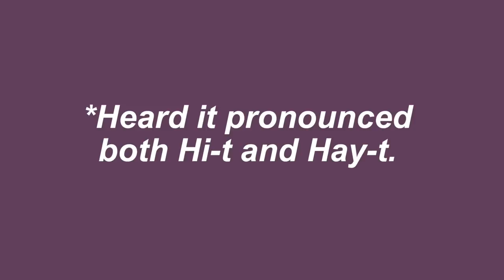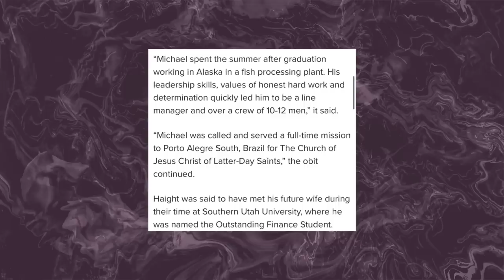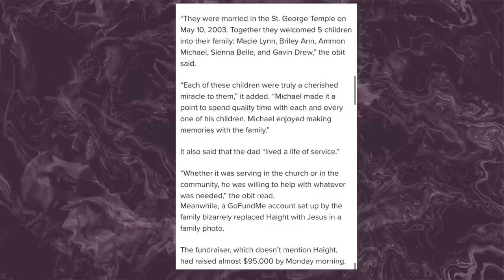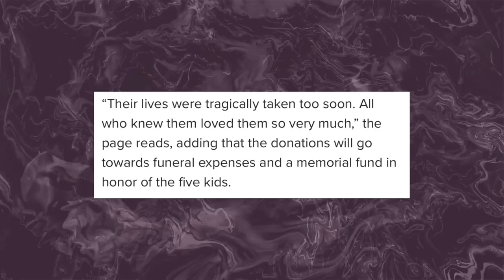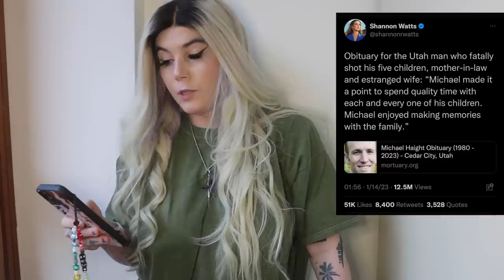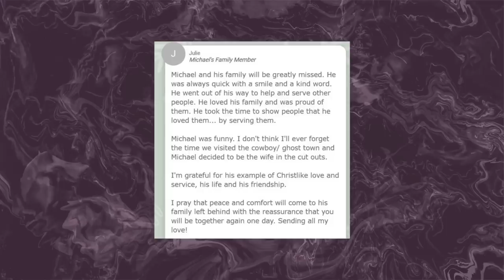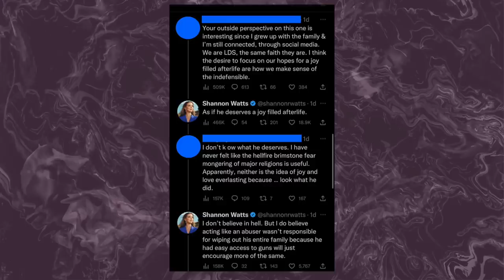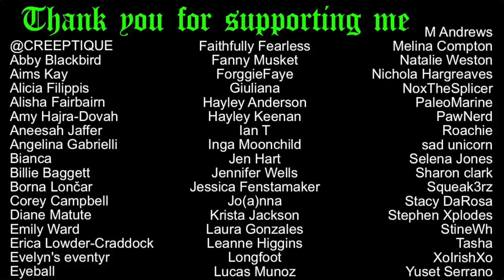The strange case of Michael Haight